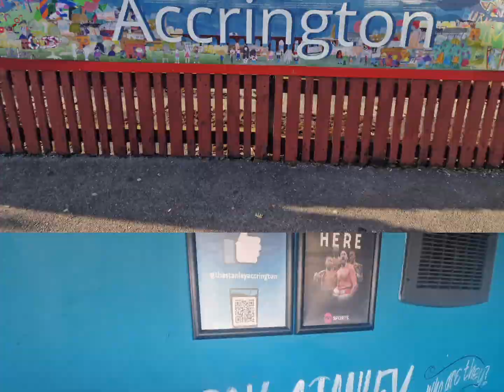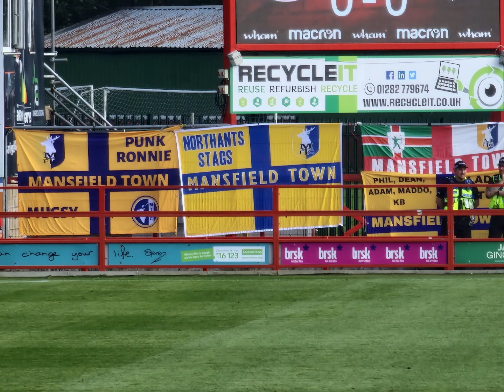ACCRINGTON STANLEY v MANSFIELD TOWN Proper Football Awaydays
We visited the Wham Stadium home of Accrington Stanley for their League 2 game with Mansfield Town